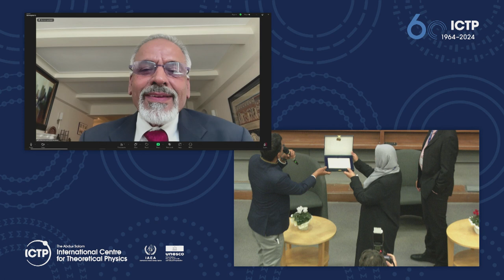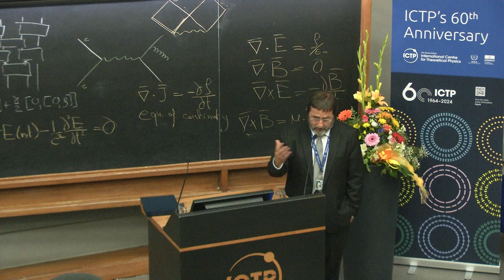ICTP 60th Anniversary Commemorative Award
Sixty years ago Abdus Salam saw his dream of opening an international theoretical physics institute become a reality when ICTP opened its doors to scientists from around the world. Salam's spirit lives on, especially in the steady and effective guidance of those Centre directors who have proceeded him. They include the late Miguel Virasoro, who led ICTP from 1995 to 2002, then Katepalli Sreenivasan, ICTP DIrector from 2003 to 2009, followed by Fernando Quevedo's directorship from 2009 to 2019. The latter two were honoured with ICTP 60th Anniversary Commemorative Awards. With an introduction by Salam family representative Aziza Rahman.